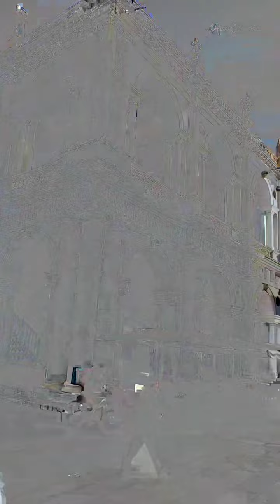Vicenza city dog RonY Bianka